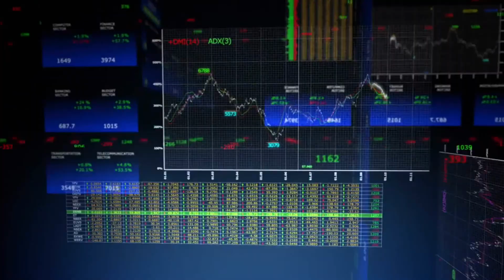1 an de Investestelabursa.ro - Ce va urma?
Am lansat proiectul Investestelabursa.ro in august anul trecut dupa mai bine de 2 luni de munca la toate detaliile, primele articole, primul episod video, formula Indicelui BVB-Sentiment si crearea site-ului.
Am vrut sa fie ceva nou si ceva mai mult decat un simplu blog cu articole si ponturi de investitii si dupa un an pot sa spun ca am reusit.
Ideea din spatele proiectului a pornit de la dorinta de a arata ca oricine poate deveni investitor la bursa si nu e nevoie sa ai studii economice sau noroc pentru a avea randamente bune din investitiile la bursa.